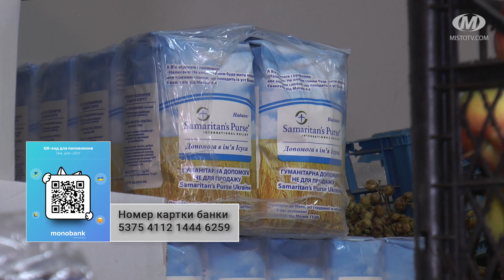Волонтерять у спортивному клубі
Півлітрові та літрові банки, кришки до них, а також м’ясо, овочі, крупи та ліки від застуди терміново потрібні волонтерам громадської організації “Єдність духу”. У волонтерському осередку, який облаштували у спортивному клубі “Літіум”, вони готують вареники, каші, тушкованки, налисники для військових. Привезти необхідне продовольство можна за адресою Проспект Миру, 99.